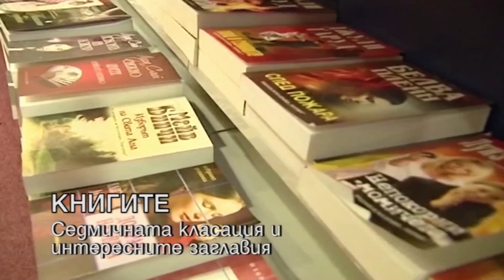HEADLINES 3.4.18 "ДЕНЯТ с В.Дремджиев", TV+ и TV1 CHANNEL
HEADLINES 3.4.18 "ДЕНЯТ с В.Дремджиев" с участието на Илиян Василев, Боби Петров TV+ и TV1 CHANNEL